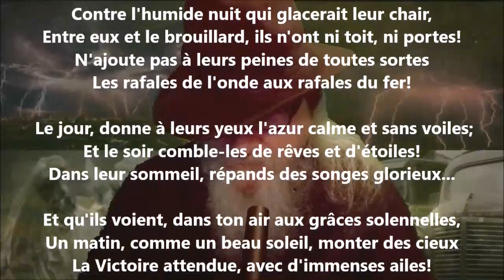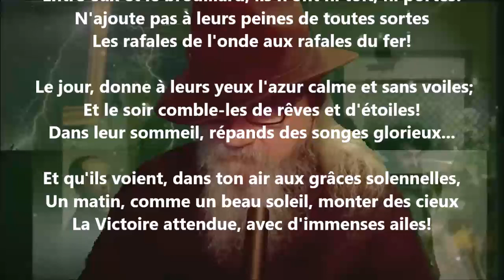Vœu d'automne - Albert Lozeau lu par Yvon Jean